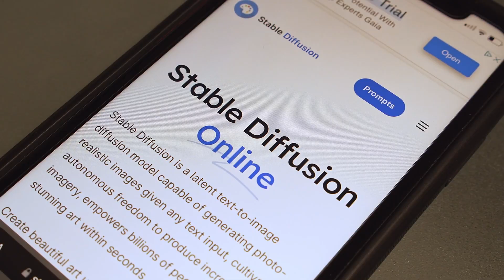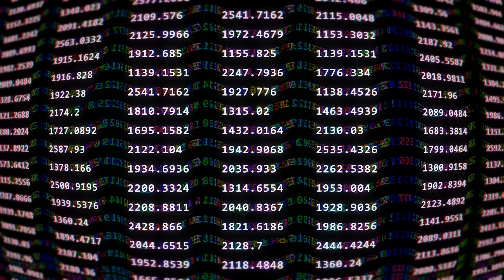Facts & Narratives: AI 'Not a Threat to Humanity'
Today's media ecosystem fuels polarization and hatred by lacking context, mixing facts with narratives, and giving only one side of the story. We separate facts from narratives so that you can get a nuanced understanding and make up your own mind. Know the facts. Reveal the bias. Improve the News.

Sources and further reading/watching:
*More than 1,300 experts call AI a force for good
*BCS Open letter calls for AI to be recognised as ‘force for good not threat to humanity’
*AI won’t lead to ‘evil robot overlords’, says BCS chief

Narratives:
*Narrative A: